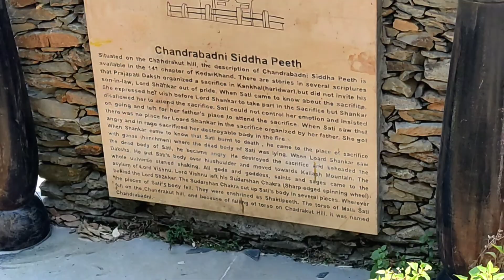चन्द्रबदनी मंदिर में मंडाण और देवी हुईं अवतरित🙏🙏🙏 chandrabadani vlog ◆psv narendra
Hello everyone. 😊😊 I hope you are doing well and good.
इस वीडियो में आप देखेंगे चंद्र कोर्ट पर्वत पर स्थित चंद्रबदनी मंदिर जो कि समुद्र तल से 1388 के मीटर की हाइट पर स्थित है...

दोस्तों अगर आपको वीडियोस पसंद आ रही है तो आप चैनल को सब्सक्राइब कर सकते हैं और अपने दोस्तों के साथ शेयर भी कर सकते हैं साथ में आप मुझे इंस्टाग्राम पर फॉलो भी करें और सपोर्ट करें

New video is here watch now...
Ummid h aapko ye video bhi psand aayegi

My official photography page.

Playlist links